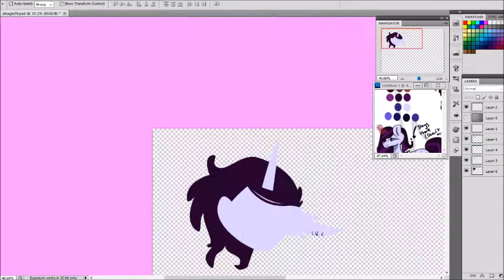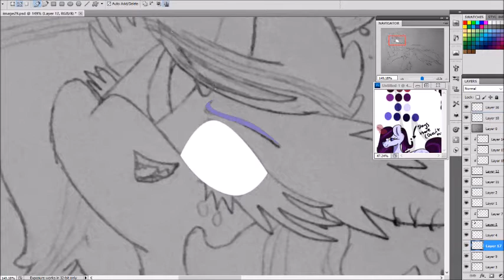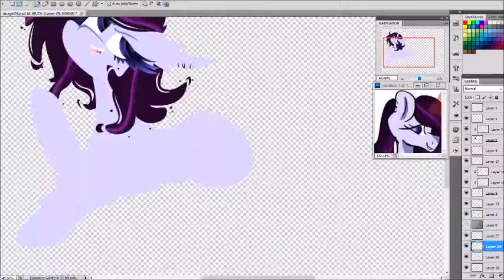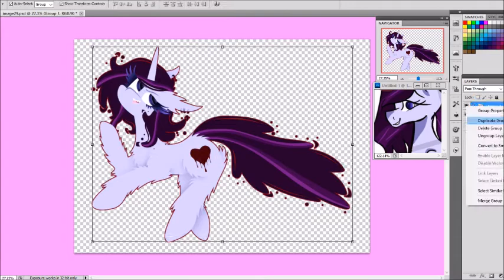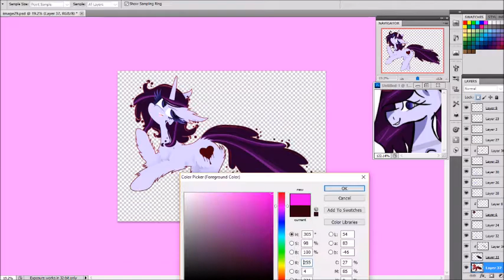MLP OC~ Mastemena(Art Trade)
Art trade done with FlowerDA33 on DA. Mastemena was a very fun girl to draw, I especially love her hair. This was very short, and is a prime example of my commission for regular fullbodies. For art trades~ Show me some examples of your art and I'll consider it!

Record~ ManyCam

Programs~
Photoshop CS5

Song~
IceHunt & Snow City~ Hold for Now